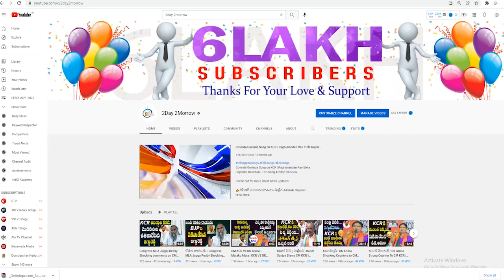Congress NRI Raj Boda Strong Comments on KCR on Delhi Tour # 2day 2morrow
v=n_WdUqw0Dj4